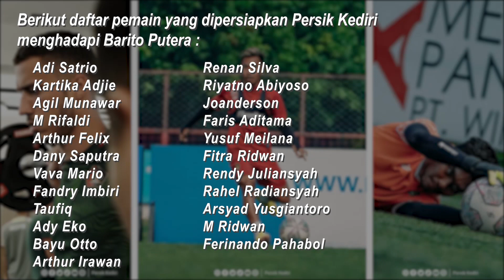Persik Kediri Boyong 23 Pemain ke Banjarmasin, Siapa Saja?